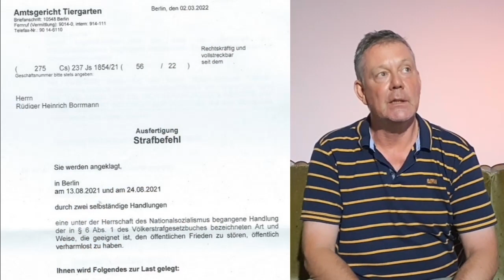3 x Rechtsbeugung oder 3 x FREISPRUCH? - Termine im Beschreibungstext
Wir sind der Überzeugung, dass auch die Regierung und deren Staatsanwaltschaften und Richter sich an bekannte Gesetze und vor allem unser Grundgesetz zu halten haben. Wir sind der Überzeugung, dass man weiterhin Beweise sichten sollte und bewerten muss, wie es lange üblich war. Wir sind auch der Überzeugung, dass Polizisten nicht lügen dürfen. Wir möchten eine Gewaltenteilung, die einer demokratischen Gesellschaft zusteht. Diffamierung, Diskreditierung und Kriminalisierung sind keine Mittel des Rechts, sondern Mittel des Unrechts. Dieses wird mehr und mehr sichtbar für alle. Die Verantwortung für das absurde Treiben der Justiz liegt bei der Bundesregierung.

Elfriede Krutsch, Sabrina Kollmorgen und Rüdiger Borrmann sind der Überzeugung, dass nichts anderes als Freisprüche für sie infrage kommen!

Termine:

Elfriede Krutsch - 11.9. 12:30 Uhr - Landgericht Berlin, Turmstraße 91
Sabrina Kollmorgen - 11.9. 9 Uhr - Amtsgericht Berlin, Turmstraße 91
Rüdiger Borrmann - 7.9.  9 Uhr - Amtsgericht Berlin, Turmstraße 91